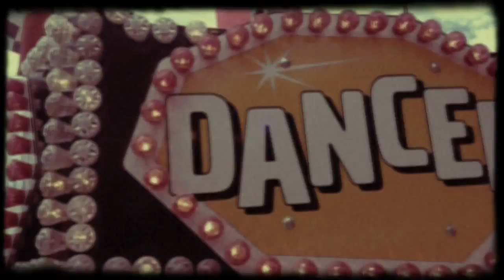Patrick Pagels – Guitar+Loops – ”LuckyLoop“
Low-budget-clip filmed and edited
by Patrick Pagels with iphone.
All sounds played and recorded
in a Guitar+Loops-jamsession,
live at Hadley’s Bar, 2015